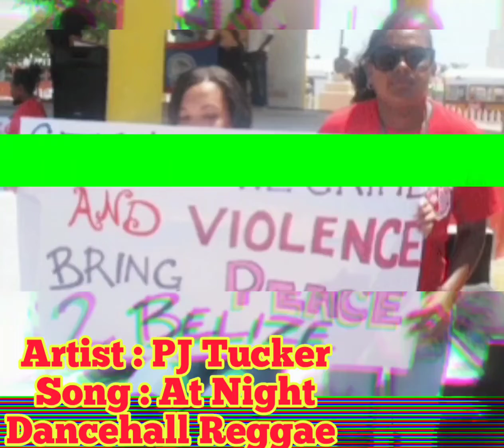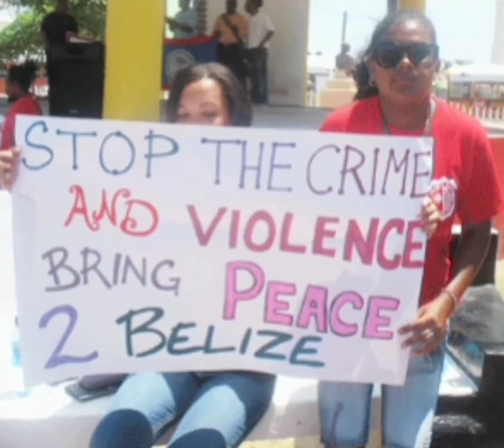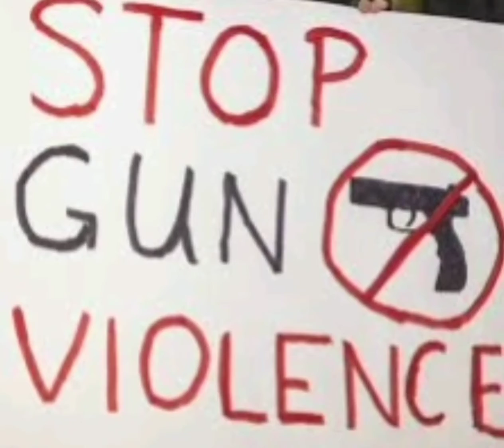PJ TUCKER AKA TRILLA ~ AT NIGHT/ DANCEHALL REGGAE